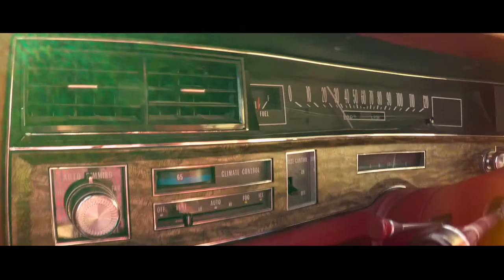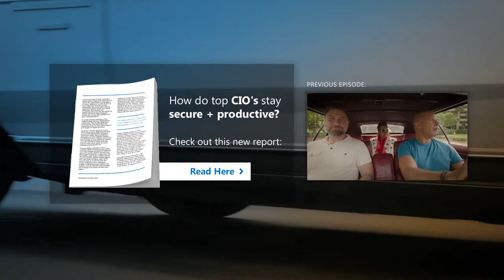Brad Anderson's Lunch Break / s5 e9 / Jeffrey Snover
This week Brad meets up with a bona fide IT celebrity – the father of PowerShell and Microsoft Technical Fellow – Jeffrey Snover.

Brad and Jeffrey talk about what datacenters and the Las Vegas Convention Center have in common (lots of blinking lights, for starters), and Jeffrey explains that when it comes to executing a “digital transformation” at your company there are some concrete principles about how to do cloud and mobility the right way.

Jeffrey also has some very interesting idea about what it takes to be successful with Open Stack, as well as jogging with Vibram toe shoes.

Next week:  Jeffrey and I wrap up Season 5 by talking about surprising people at breakfast, where Microsoft has missed big, and what might surprise outsiders about Microsoft’s bright future.

You can watch past episodes here: www aka.ms/LunchBreak.